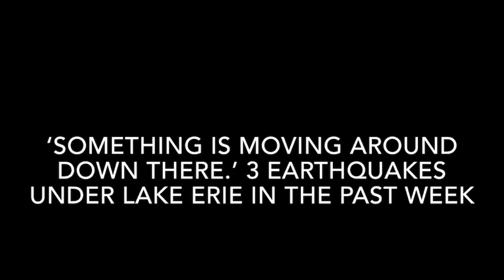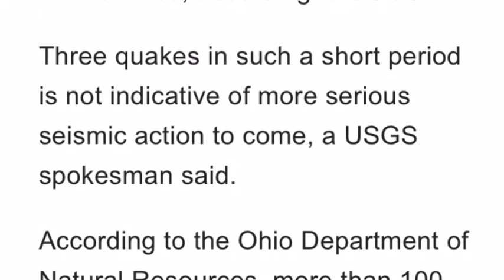Something is moving 3 earthquakes under Lake Erie in the past week